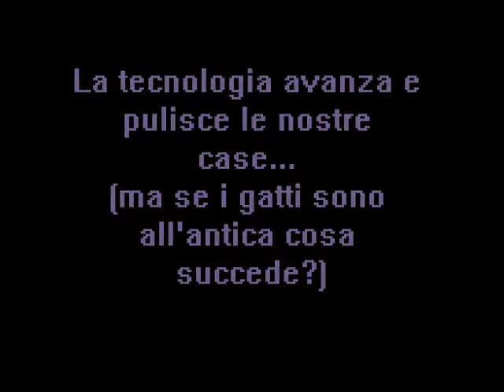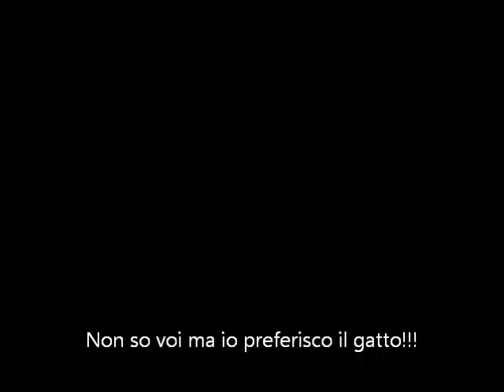I gatti e la tecnologia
La tecnologia ci semplifica la vita ma i gatti. la rendono divertente!!!